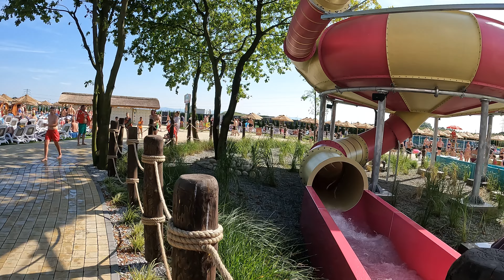Space Bowl Water Slide at Energylandia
Space Bowl Waterslide Ride at waterpark of Energylandia, an Amusement Park in Zator, Poland